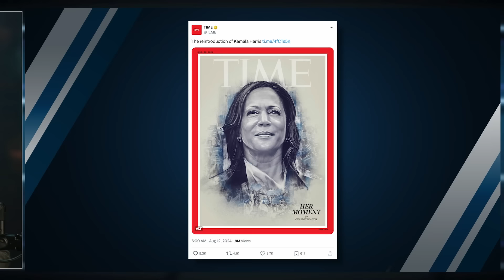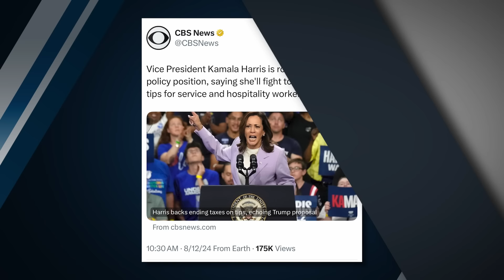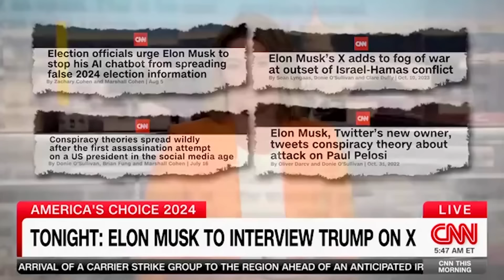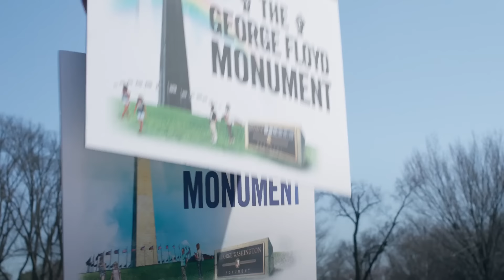TRUMP and MUSK vs. The TYRANTS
Elon Musk and Donald Trump have a conversation before millions as the Europeans, Democrats, and journalists fulminate; Kamala gets a Time magazine cover while stonewalling the interview; and Israel puts its military on high alert in expectation of an Iranian attack.

Ep.2025

2️⃣ From the white guys who brought you “What is a Woman?” comes Matt Walsh’s next question: “Am I Racist?” | In theaters September 13

3️⃣ Get tickets to Backstage LIVE at the Ryman, August 14!

Birch Gold - Text "BEN" to 989898, or go for your no-cost, no-obligation, FREE information kit.